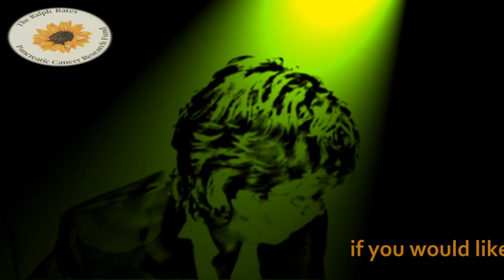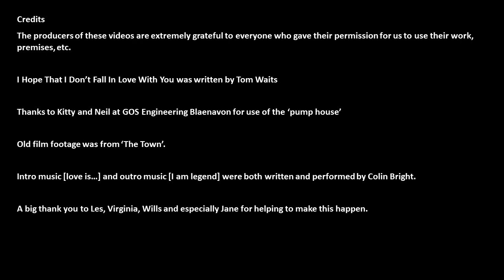Colin Bright - I Hope That I Don't Fall In Love With You (cover)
When Jane suggested we put on a concert to raise money for The Ralph Bates Pancreatic Cancer Research Fund earlier this year, I thought it was a great idea. Obviously the pandemic quickly put an end to that idea, for now, so we had to think of some other way to raise some money for this most worthy charity. Jane suggested a series of videos to accompany some of the songs I regularly play, and it just grew from there, this is the fourth of a series of seven videos so be sure to come back to my channel and view the others!

We decided to make these videos free to view, but if you are able and would like to make a donation, please follow the link above to the RBPCRF Just Giving Page. The default donation is £30, but donations start from £2, every little really does help, and please remember that 94% of all donations go to research into this disease and the trustees do not receive any personal payment from the fund.